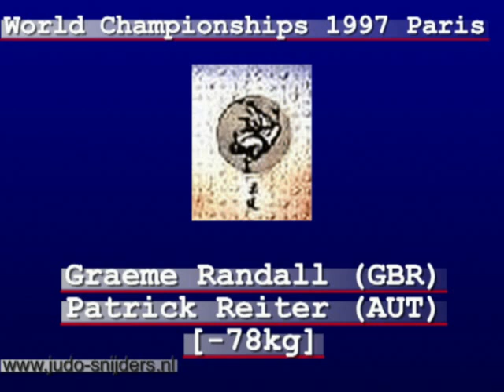Judo 1997 Paris: Randall (GBR) - Reiter (AUT) [-78kg].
Judo 1997 World Championships Paris
Graeme Randall (GBR) - Patrick Reiter (AUT) [-78kg]